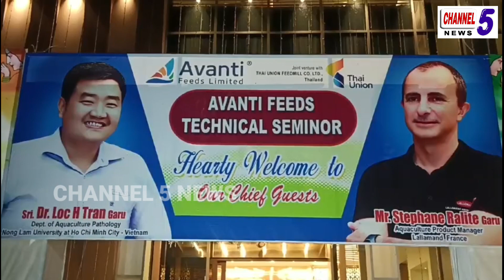ఆక్వా రైతులకు అవగాహన కల్పించిన ఫ్రాన్స్ దేశానికి చెందిన డాక్టర్ లోక్టరన్, స్టీఫెన్ రాలెట్.